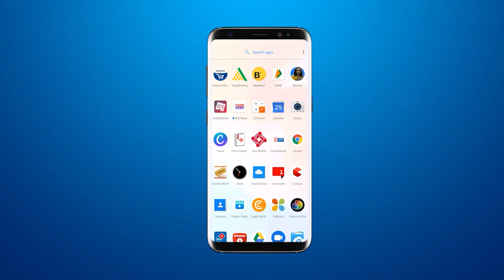चैत्र अष्टमी को लेकर डभोई के ज्वाला माता मुखी मंदिर में नवचंडी समेत के आयोजन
चैत्र अष्टमी को लेकर डभोई के ज्वाला माता मुखी मंदिर में नवचंडी समेत के आयो

BRG NEWS  App: